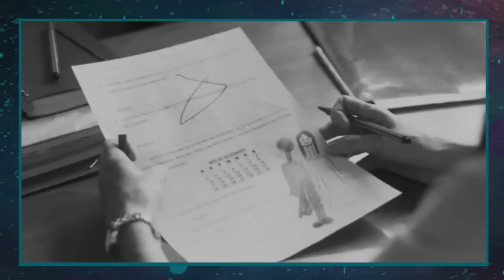7 Casos Bizarros de Histeria Coletiva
Você já ouviu falar no termo histeria coletiva? Durante anos, em diferentes lugares do mundo, várias pessoas já sofreram surtos desse fenômeno. Isso acontece quando um grupo de pessoas passa a ter sintomas, perturbações ou reações semelhantes. (ensaio sobre a cegueira) Ele é definido por crenças falsas ou exageradas se espalhando rapidamente dentro de uma população. Existem vários casos, alguns assustadores, de pessoas que passaram por isso, e as consequências foram inacreditáveis.